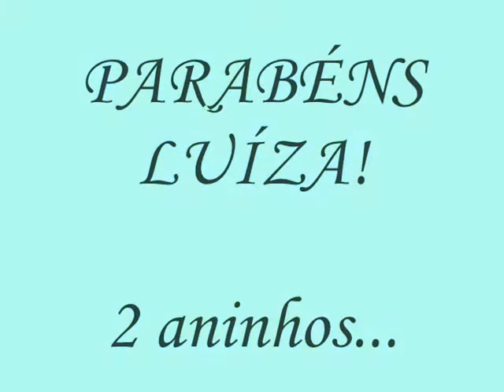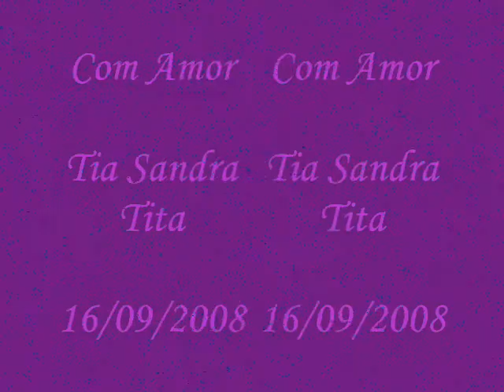LUÍZA - 2 ANOS (2008)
Uma pequena homenagem que preparei para minha sobrinha Luíza, que chegou para iluminar ainda mais nossas vidas.